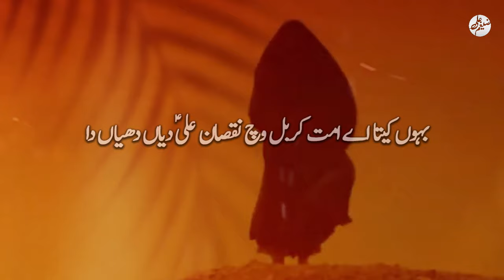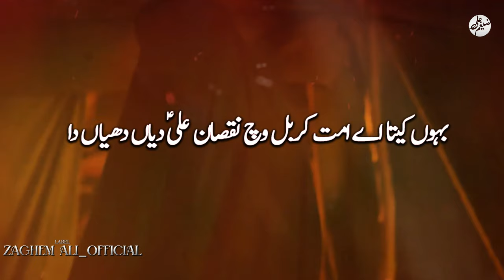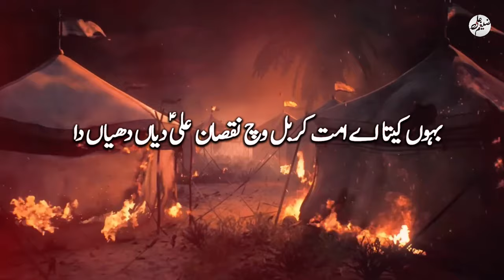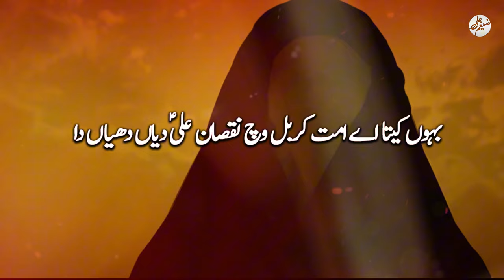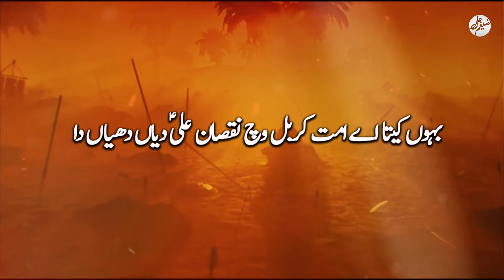NUQSAN ALI (as) DIYAN DHIYAN DA - ZAGHEM ALI | New Muharram Noha 1446/2024-25 | Nohay 2024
Reciter: Zaghem Ali
Original Reciter: @NadeemAbbasLonayWala
Poet: Saqib Jaffery
Video: Laraib Hussain
D.O.P: Sajid Ali
Label: Zaghem Ali_Official
It Is Originally Recited By @NadeemAbbasLonayWala  I Just Re-record This Kalam.
Vichora - Teri Yaad De Main Balan Deeve Haneryan Ch | ZAGHEM ALI